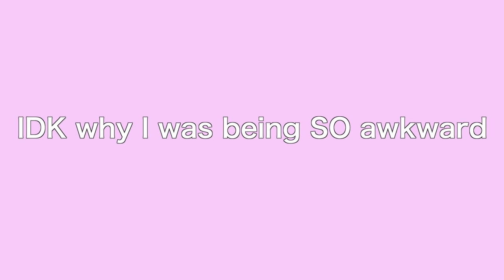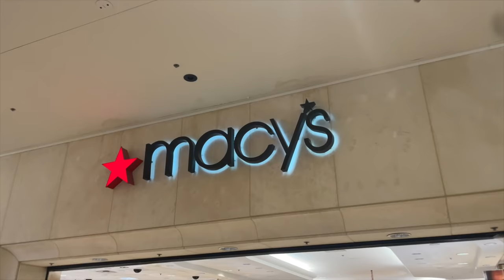let’s go PROM DRESS shopping *vlog*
Hey everyone! In todays video you’ll see my normal chaotic self try and shop for my prom dress, my mom and i had so much fun looking at and trying on different dresses. Hope you enjoy!!

Instagram~ @baileydedrick
TikTok ~ @BaileyDedrickk
Fashion IG ~ @baileydedrick.wears

I’m Bailey Dedrick, a 17-yr-old teen based out of the mid-west!  I’m currently in my Junior year of high school and plan to attend college after I graduate. I've also posted a lot of videos about pulling an all nighter, tiktok videos, hauls, shopping hauls, clothing hauls, vlogs, drive with me videos and birthday videos!

xoxo~Bailey